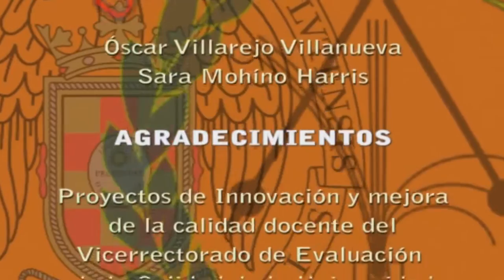Varita mágica / Magic wand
Levitación de cuerpos ligeros debido a la repulsión electrostática creadas por un generador electrostático (generador de Van de Graaff).